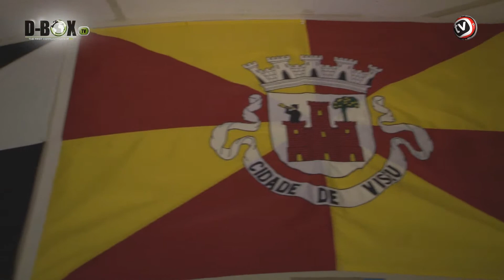NTVC - Festa da Dipanda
A Nossa Tv Canada esteve na Festa da Dipanda, em comemoração à Independência da Angola, muita comida típica, música e festa. Confira!